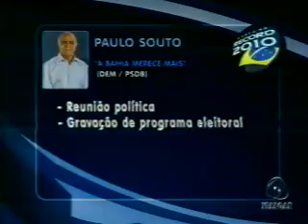Bahia no Ar_Bloco2 - 07/09/2010